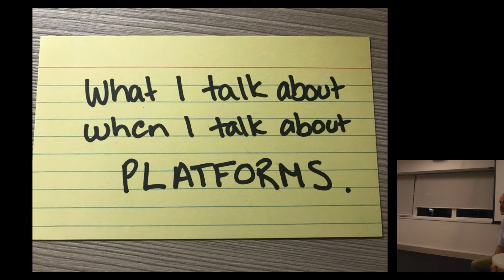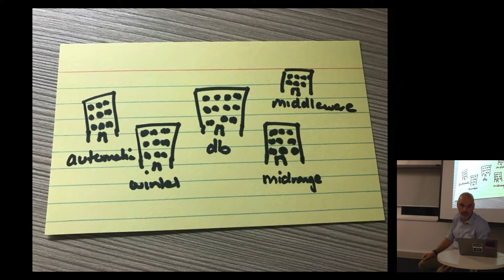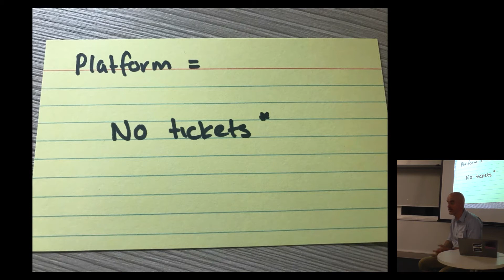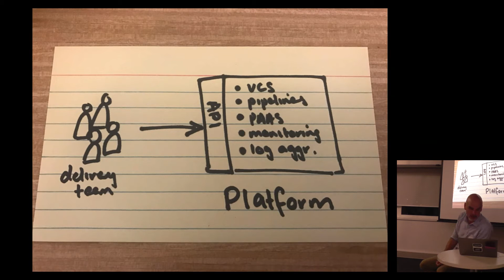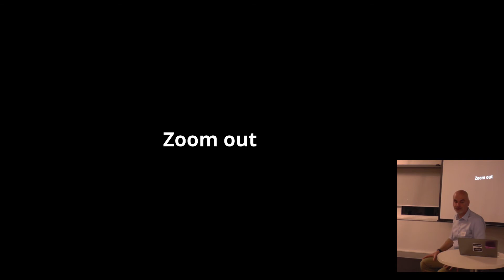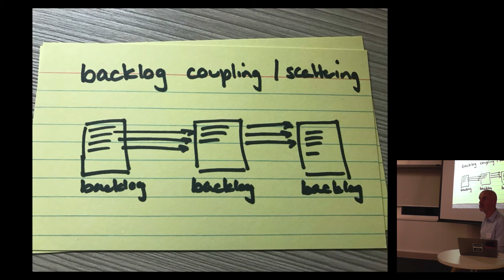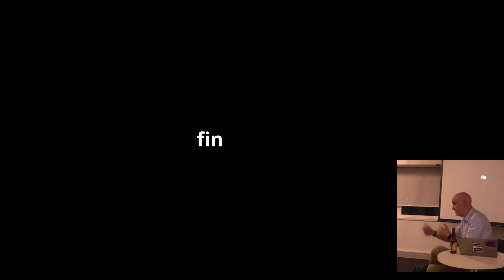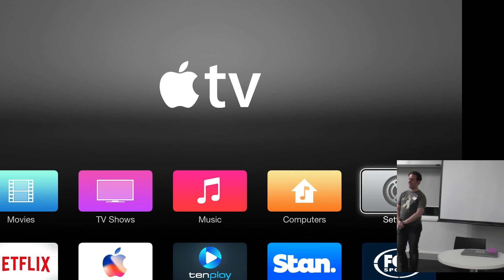What I talk about when I talk about ‘Platforms’ - Evan Bottcher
Everyone wants a ‘platform’ these days - but what does that even mean?  What makes Amazon Web Services and Salesforce qualify as platforms? Can an organisation create their own internal platforms to allow delivery to move faster and cheaper?  In this talk Evan Bottcher will share experiences of platforms and un-platforms he’s seen, and what the key ingredients have been.

Evan Bottcher is a software developer and architect for ThoughtWorks, with more than twenty years of experience building and integrating complex systems. A software developer at his core, Evan loves all the aspects of building effective teams.